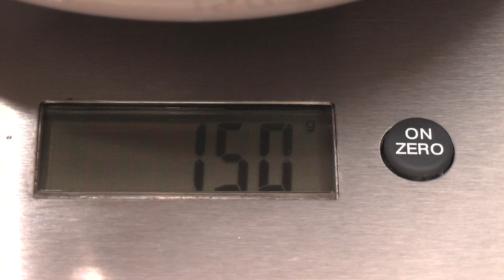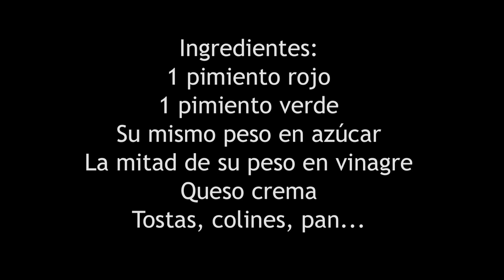EL COCINERO FIEL # 156 - MERMELADA DE PIMIENTOS (DE LA MADRE DE PACO)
Ingredientes: 1 pimiento rojo, 1 pimiento verde, su peso en azúcar, la mitad de su peso en vinagre, queso crema y pan, tostas o colines